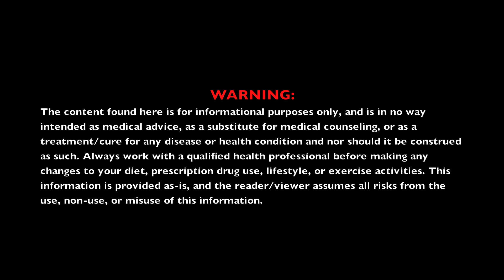Dr. Yu's 10-Second Hormone Test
Featuring Dr. George Yu, MD and David Wolfe LIVE at the Longevity Now® Conference 2011